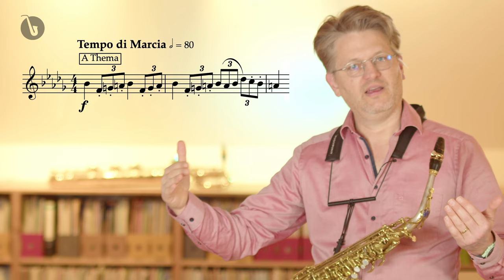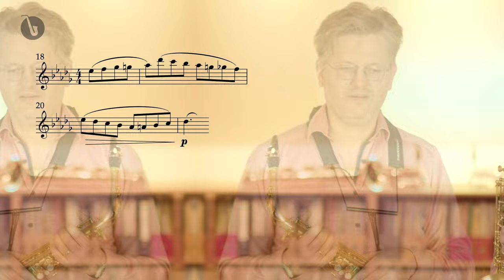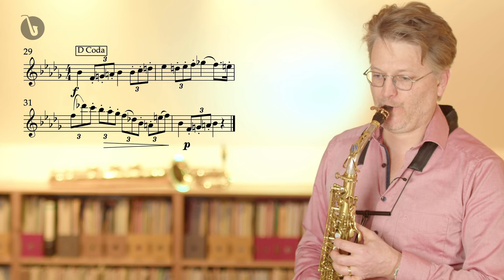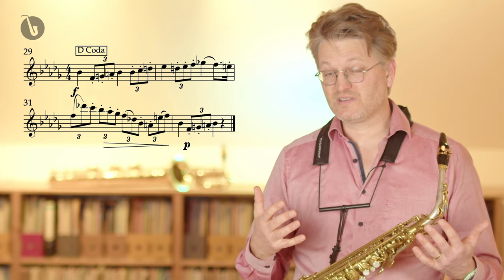Die Kunst des schnellen Saxophonspielens: Eleganz statt Spektakel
So profitierst du musikalisch von den populären Ferling-Etüden auf dem Saxophon am meisten.

❓Hast du FRAGEN zum Video oder zur Videobeschreibung? Schreib sie mir in den Kommentaren, ich antworte dir gerne.

DER NEUE FERLING
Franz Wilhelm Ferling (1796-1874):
48 Etüden op. 31, Nr. 44 in b-Moll
Christoph Kirschke, Saxophon

00:00 Intro
00:29 Tempo als Musik begreifen
01:23 Ferling-Etüde Nr.44
01:52 Tipp
02:34 Betonungen
03:13 Charakter-Check
04:42 Struktur-Check
04:51 Einleitung
07:04 Mittelteil
08:31 Reprise
09:09 Coda
10:23 Noten
10:33 Technik-Check
11:15 Fazit
12:02 Etüde komplett
12:53 Outro